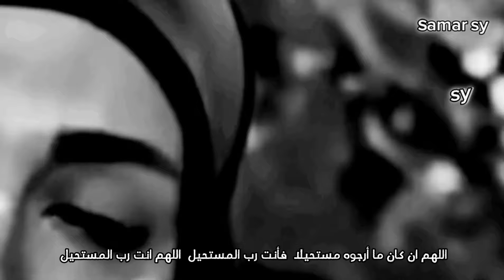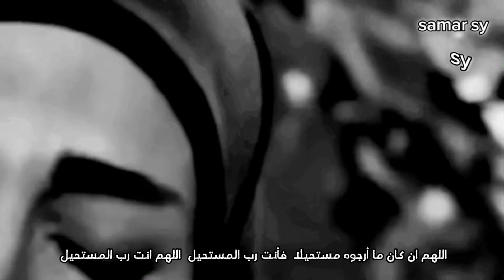اللهم ان كان ما أرجوه مستحيلا فأنت رب المستحيل اللهم انت رب المستحيل 😔🤲🏻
اللهم ان كان ما أرجوه مستحيلا
 فأنت رب المستحيل  اللهم انت رب المستحيل
 اللهم ابدل قلقي سكينة وخوفي طمأنينه
 و عجزى قدرة وضعفي قوة وهمي انشراح
 اللهم اجعلنا ممن استغاث
استغفر الله العظيم واتوب اليه
القاري انس محمد